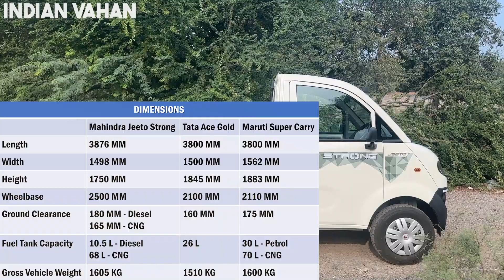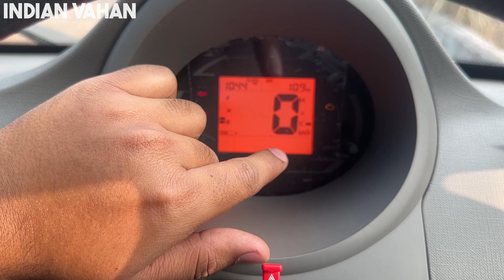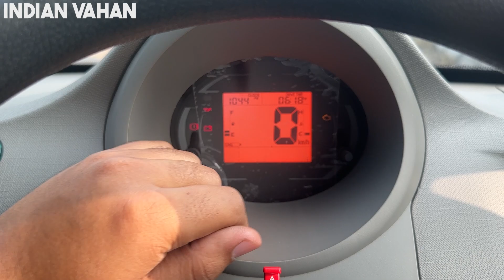Small Pickup Truck ka Naya King? - Mahindra Jeeto Strong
Mahindra ke small pickup truck - Jeeto mein bada update aaya hai, kaafi saare badlaaw kie gye hai aur naye features bhi mil jaate hai.